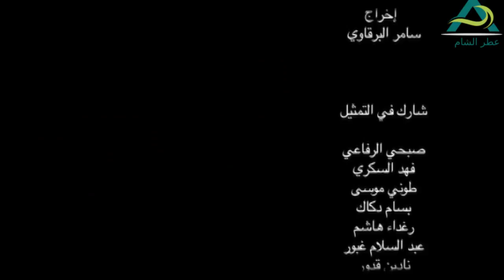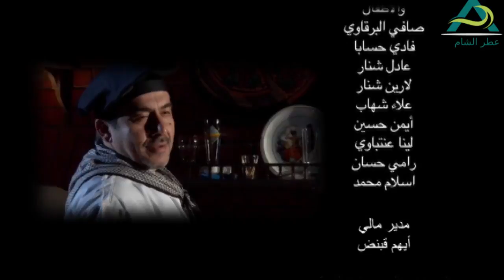مسلسل مرايا 2011 ـ الحلقة 29 التاسعة والعشرون كاملة HD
مرايا 2011 مسلسل سوري من إنتاج عام 2011 [1] وهو تكملة لسلسلة مرايا الشهيرة من بطولة الفنان الكبير ياسر العظمة والتي توقفت منذ عام 2006.
يعرض هذا المسلسل الأحداث الدائرة في محيط الوطن العربي بل والعالمي بأسلوب كوميدي ,ويتكون هذا المسلسل من عدة لوحات بحيث يعرض لوحة أو لوحتان وأحيانا ثلاثة في كل حلقة من حلقات مرايا. من أهم ميزات هذا الجزء بأنه يضم عدد كبير من الفنانين الذين شاركوا في الأجزاء السابقة من سلسلة مرايا وهذا الشيء سيعطيه طابع فريد من نوعه.
هذا المسلسل من إخراج سامر برقاوي، ومن إنتاج شركة قبنض.

الإشراف العام:
ياسر العظمة
بطولة:
ياسر العظمة
سليم كلاس
عابد فهد
حسن دكاك
هالة حسني
مرح جبر
وفاء موصللي
سلمى المصري
صباح الجزائري
علي كريم
أيمن بهنسي
بالاشتراك مع
سيف الدين سبيعي
محمد رافع
أحمد رافع
عصام عبه جي
ضيوف العمل
زهير رمضان
صفاء سلطان
دينا هارون مرايا 2011 مسلسل سوري من إنتاج عام 2011 [1] وهو تكملة لسلسلة مرايا الشهيرة من بطولة الفنان الكبير ياسر العظمة والتي توقفت منذ عام 2006.

الإشراف العام:
ياسر العظمة
بطولة:
ياسر العظمة
سليم كلاس
عابد فهد
حسن دكاك
هالة حسني
مرح جبر
وفاء موصللي
سلمى المصري
صباح الجزائري
علي كريم
أيمن بهنسي
بالاشتراك مع
سيف الدين سبيعي
محمد رافع
أحمد رافع
عصام عبه جي
ضيوف العمل
زهير رمضان
صفاء سلطان
دينا هارون